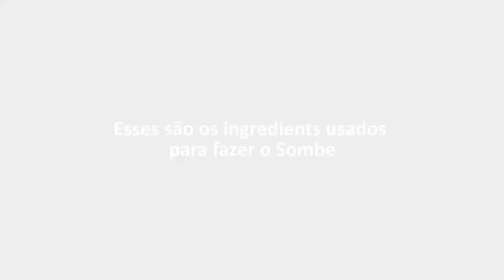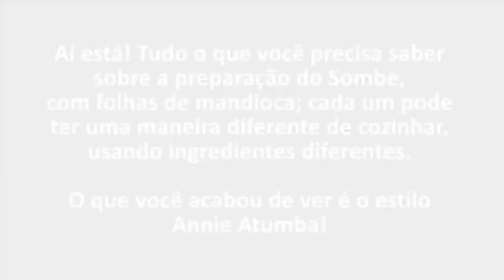Give 5minutes-Annie is a Congolese refugee living in Dzaleka Refugee Camp shows us how to cook Sombe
Watch how they prepare Sombe in DRCongo.